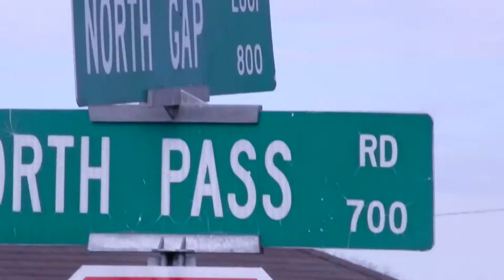ChrisDaChamp & Samboe - WhiteBoyThemeChampionshipRings MixTape (INTRO)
WTCR Mixtape coming soon. This is perfomed by Chris Da Champ & Samboe Follow Them on twitter @Notice_Samboe & @ChampBrady directed by @J0EBARLY